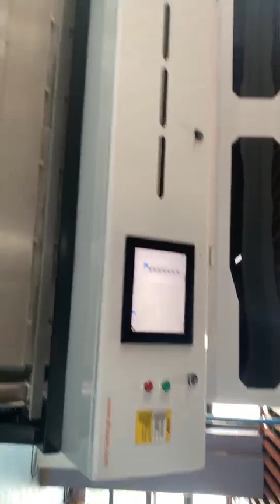chutes color sorter machine for transparant plastic from Vsee company